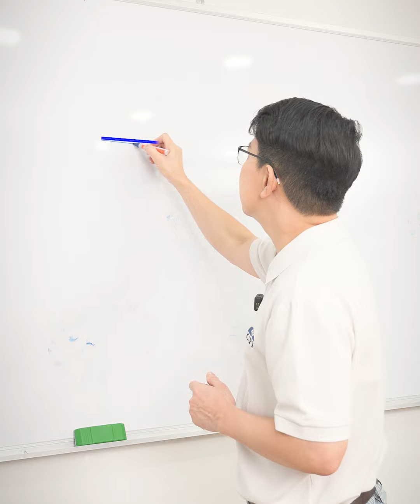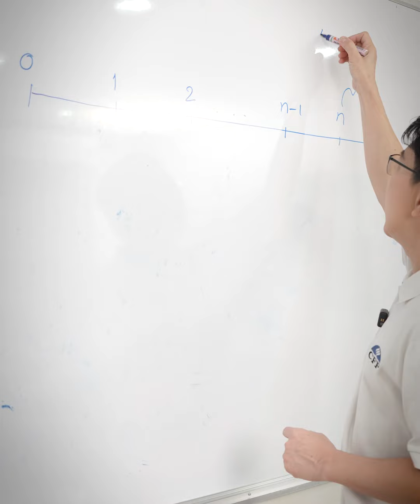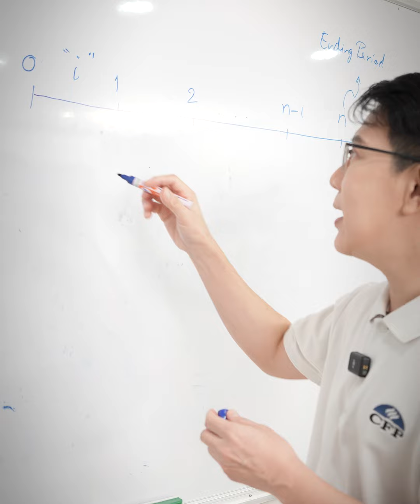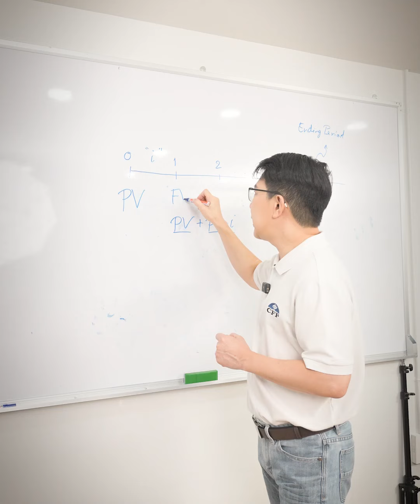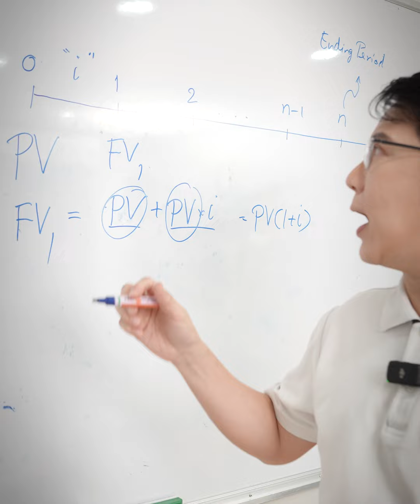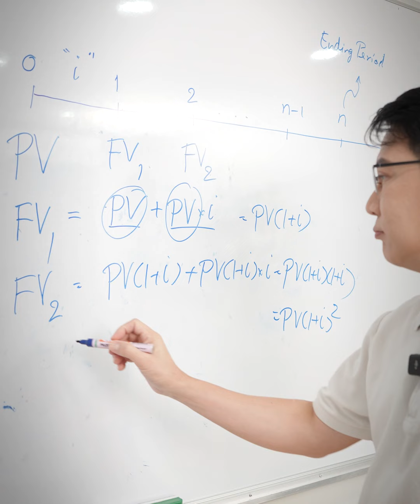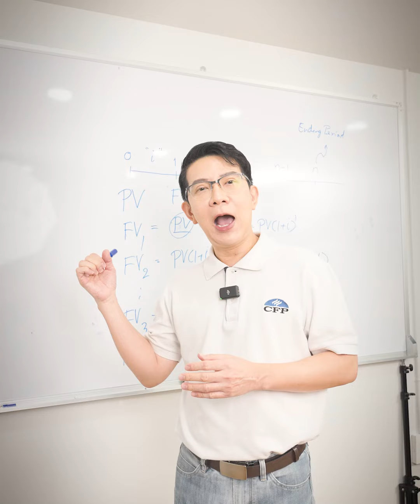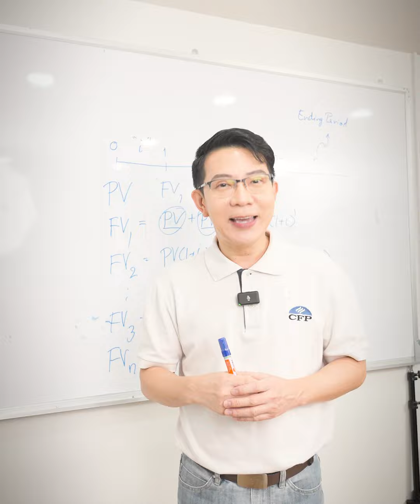พิสูจน์สูตรการเงินที่ใช้บ่อยที่สุด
กลับมาเป็นเด็กหน้าห้องอีกครั้ง มาฟังอ.ปิงพิสูจน์ มาลองคำนวนสูตรทางการเงินที่ใช้คำนวนวางแผนการเงินที่ใช้บ่อยที่สุดกันดู ว่ามีที่มาและมีความเป็นมาอย่างไรทำ สูตรทางการเงิน กัน วันนี้มาดู สูตรที่ใช้บ่อย ในเรื่องแนวคิด

โดย ผศ.ดร. ธนาวัฒน์ สิริวัฒน์ธนกุล CFP®
ภาควิชาการเงิน คณะบริหารธุรกิจ มหาวิทยาลัยเกษตรศาสตร์

กรรมการสมาคมนักวางแผนการเงินไทย